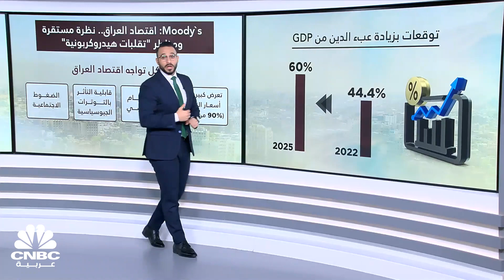العراق يواجه مخاطر تقلبات أسعار النفط والتهديدات الجيوسياسية